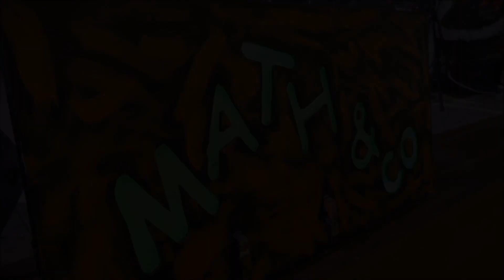Orchestre MATH & CO ( Mathieu PLANE, Diego GATTE, Patrice GUERIN ). Medley 1 à ORVAL (18).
Vidéo enregistrée le 18 Décembre 2022.
Bal de l'Amicale des Anciens d'Orval.